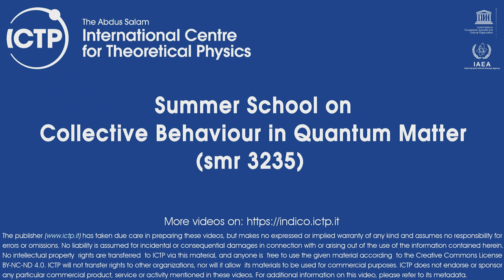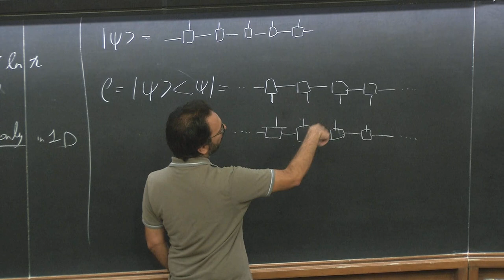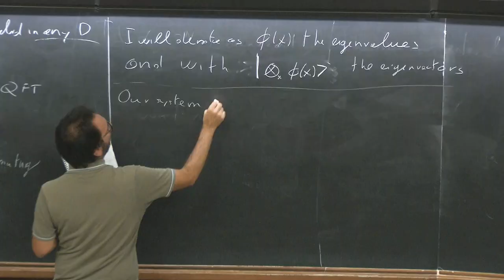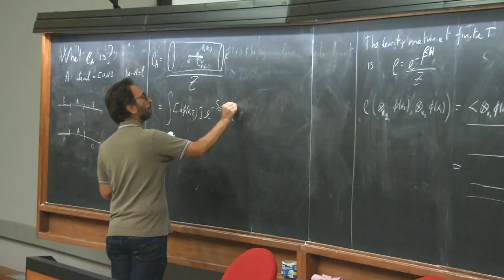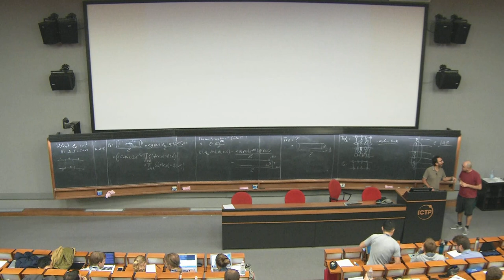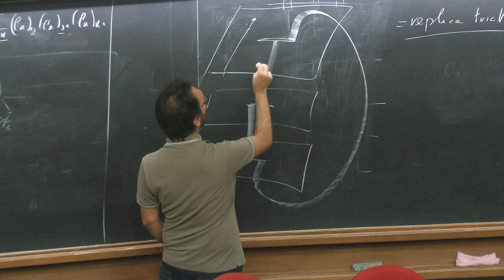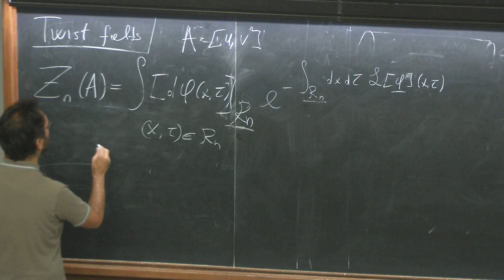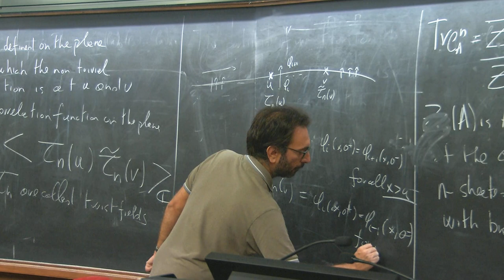Entanglement entropy in quantum field theories II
Speaker: Pasquale Calabrese (International School for Advanced Studies SISSA, Italy)
2018_09_04-09_00-smr235